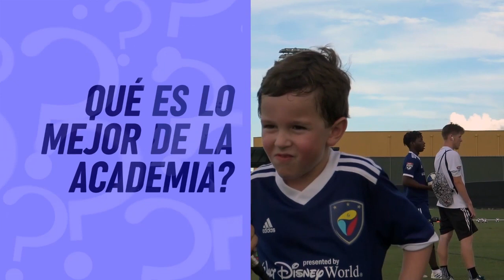Getting to know Diego and Elias 🙂⚽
Mini Interview - IdeaSport Soccer Academy ⚽

►FOLLOW IdeaSport!